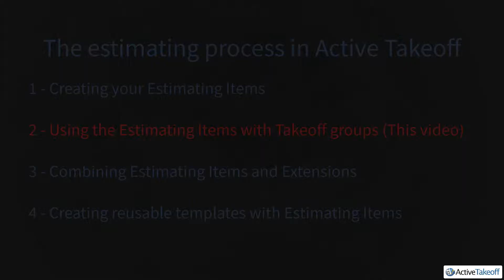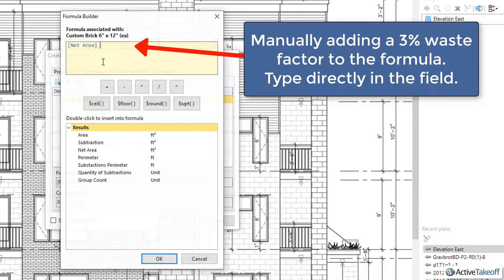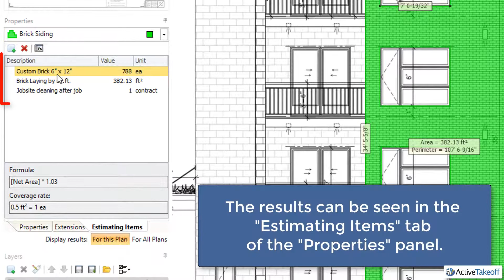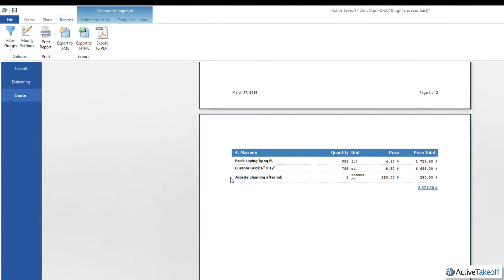Active Takeoff Estimating part 2 - Using the Estimating Items with takeoff groups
Active Takeoff - Estimating with Active Takeoff - Part two of a series of 4 videos - Using the Estimating Items with takeoff groups